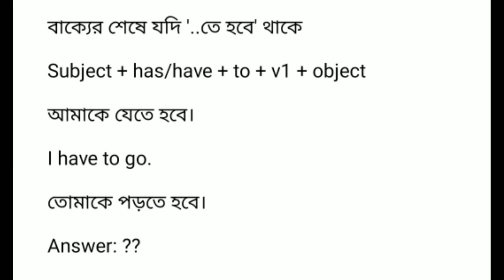বাংলা থেকে সহজে ইংরেজিতে অনুবাদ করার পদ্ধতি Easy easy formation has/have to bengali